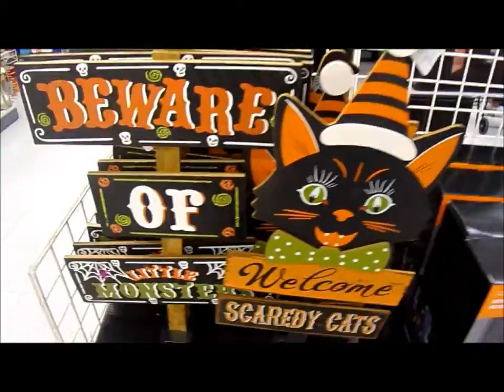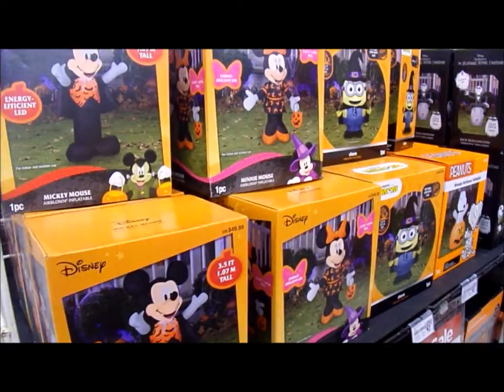Halloween 2020 at Micheal's Part 3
at Micheal's Arts and Crafts has More Halloween Merch Out in Part 3